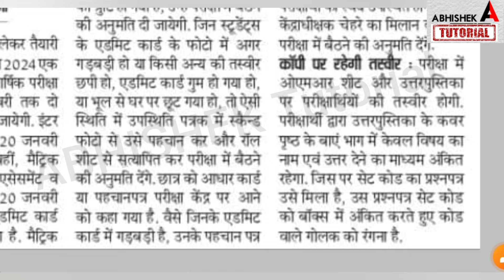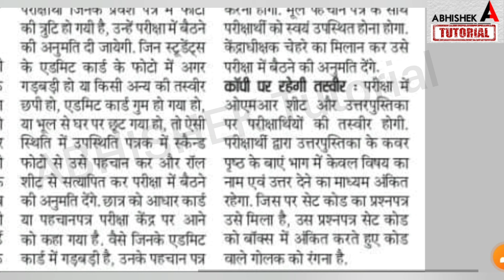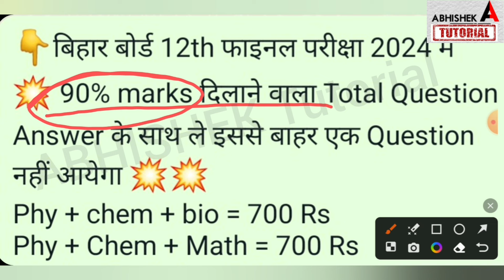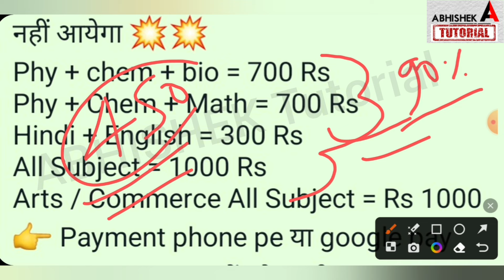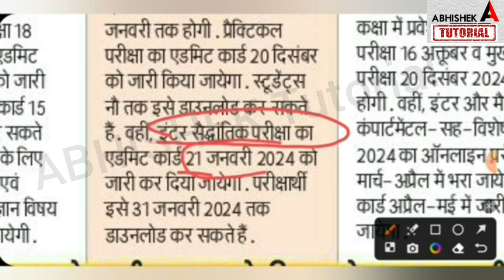इंटर का Admit Card डाउनलोड |Bihar Board Inter Admit Card 2024 Download |12th Admit Card Kab Aayega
12th Practical Admit card Download kaise kare
Admit Card Download Link | Bihar Board 12th  Admit card 2024 Download | Bihar Board Inter Exan Admit card Download link 2024
inter ka admit card kab aayega,
12th admit card kaise download kare,
inter admit card download 2024,
inter exam 2024 admit card,
12th exam 2024 final admit card kab aayega,
bihar board 12th final admit card 2024,
bihar board 12th exam centre list 2024,
bihar board inter exam centre list 2024,
12th practical exam admit card 2024,
 bihar board admit card kab aayega 2024,
 admit card kab se download hoga 2024,
admit card 2024 bihar board,
 12th admit card 2024,
10th admit card 2024,
 download 12th admit card 2024 bihar board,
 admit card,
abhishek tutorial,
science sangrah,
a r career point,
science sangrah annu sir